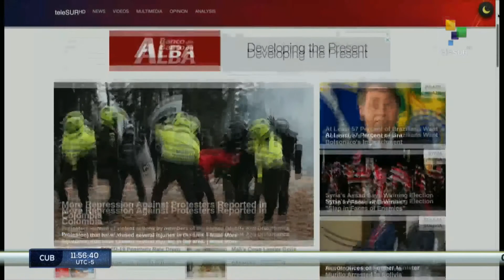FTS 12:30 29-05: Four people killed in hospital fire in Brasil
Colombian president orders mass military deployment to Cali// France acknowledges role in 1994 Rwandan genocide. News updates of all the most important events in the world, written and produced in the Global South. teleSUR.